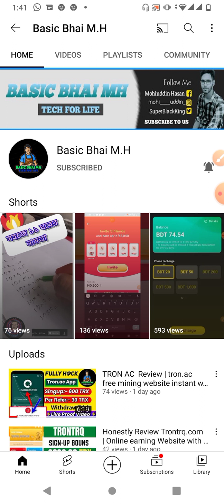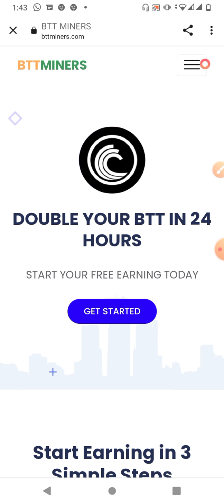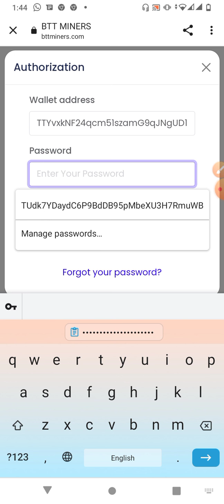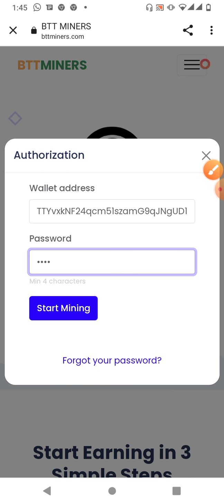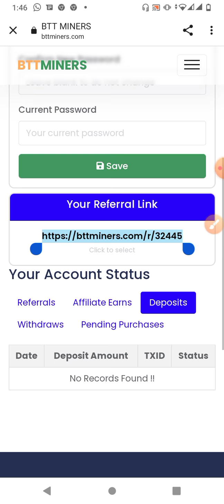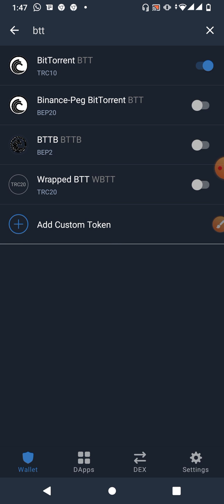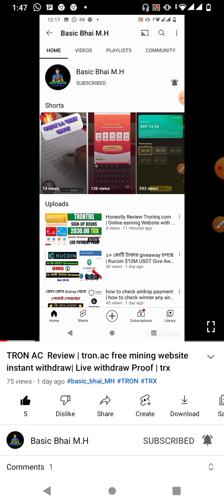BTT free cloud Mining Websites | Earn money online | সবাই পেমেন্ট পাবেন | free income website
(now this is not playing )

~ আমাদের সাথে থাকলে অবশ্যই আপনার ইনকাম হবে। আমি কথা দিলাম 😍

tags 👇👇

Free Btt Token Airdrop
Free Instant claim airdrop
Free btt coin Trust wallet airdrop
airdrop crypto trust wallet free token
how to btt Token today
how to btt Token trust wallet
how to btt airdrop today's
trust wallet airdrop today
instant airdrop cliam
Free bitcoin income today's
bangla video tutorials
Bangla tutorial 2021
new vibeo tutorial 2022
free airdrop token trust wallet
airdrop 2021
shiba doge tokan
#100 Dollar Free Airdrop
earning money online as a student
ryzex. Net wobsite
new cloud mining wobsite
Free income wobsite
Free Bnb ltc trx doge